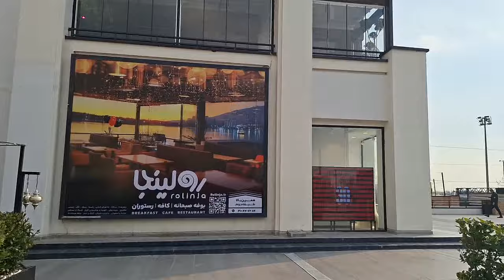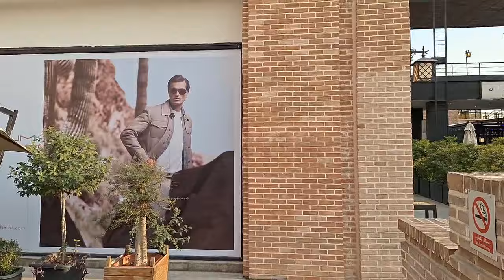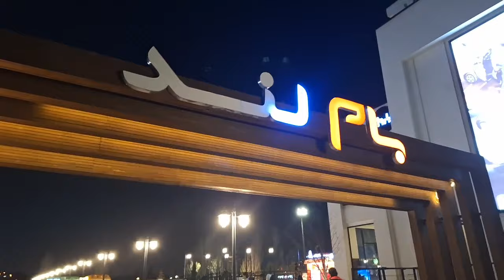ولاگ دور همی با دوستان آذری در بام لند تهران ،اگه گفتید چه نسبت فامیلی داریم؟